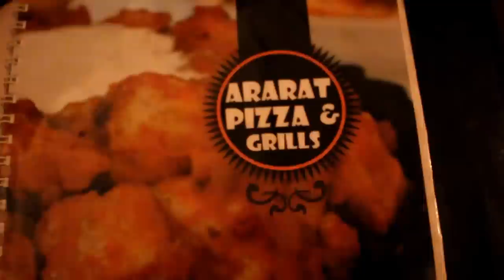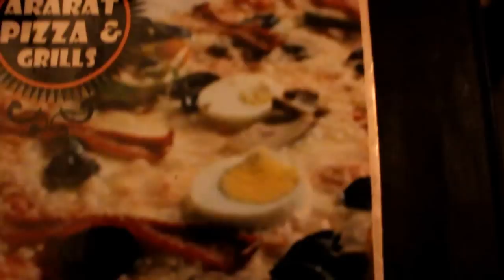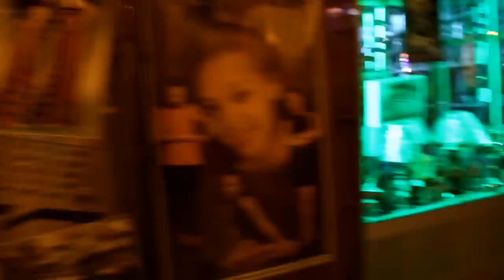ASMARA WEDDING & MORE! (Vlog#10)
Unrelated Brotherz Entertainment
"Asmara Wedding & More"

Much love!